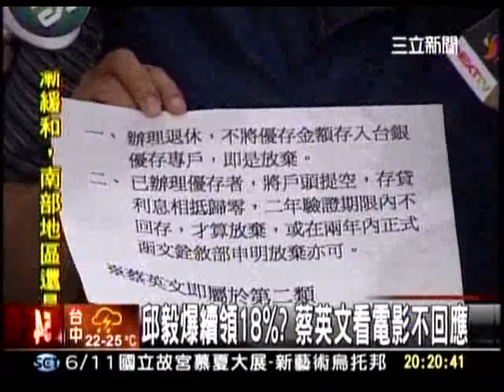20110516 邱毅爆續領18%？蔡英文看電影不回應 三立新聞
邱毅委員誣指蔡主席續領優存利息一事，完全子虛烏有，是政治意圖明確的惡意謊言。

5/16/2011 國民黨拿不出政績卻一再抹黑造謠

蔡英文主席於今年1月14日正式去函台灣銀行館前分行，辦理公務人員退休優惠存款利息止付及優惠存款結清，並在1月18日經主席本人與台銀承辦人員親洽後，完成相關手續。­邱毅委員誣指蔡主席續領優存利息一事，完全子虛烏有，是政治意圖明確的惡意謊言。

而國民黨在馬英九執政即將滿三週年之際，拿不出政績向人民交代，卻一再以謾罵、抹黑的方式來攻擊在野黨的主席，只會讓人民更感到失望。